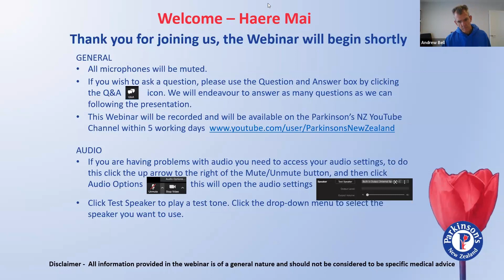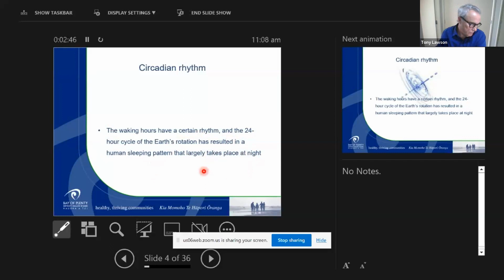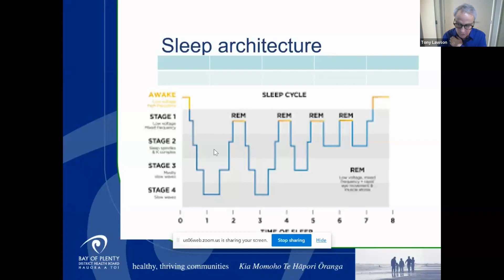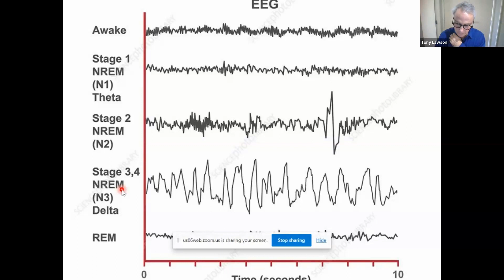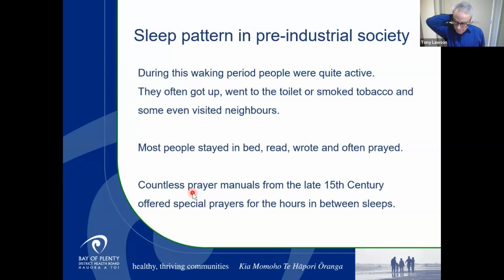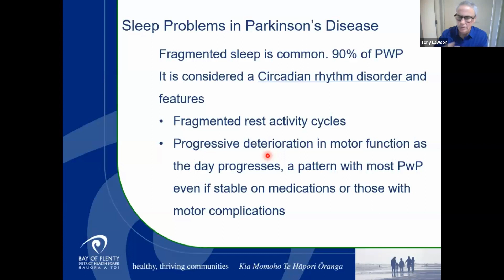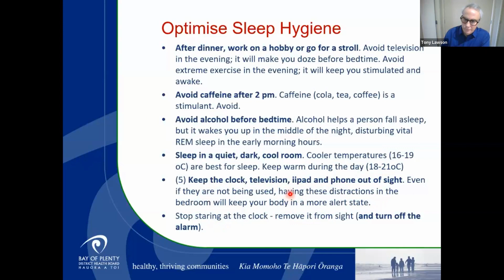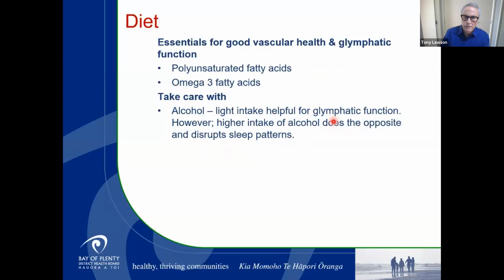Sleep and Parkinson's webinar: What you can do to get a good night’s sleep Tony Lawson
Hear from Tony Lawson, a nurse practitioner, describe why sleep is so important, especially for people who are living with Parkinson’s.

During this webinar you will hear about the biology of sleep, our biological clock, and why our bodies follow a circadian rhythm.

You'll also learn what our brains are doing as we sleep, the impact modern life has on sleep,  the effect of sleep patterns in Parkinson’s syndromes, and perhaps most importantly, what we can do to have a better night’s sleep.